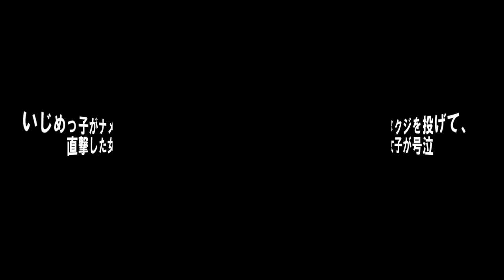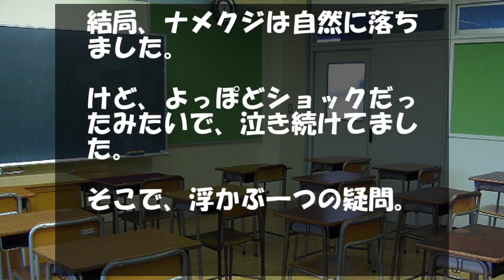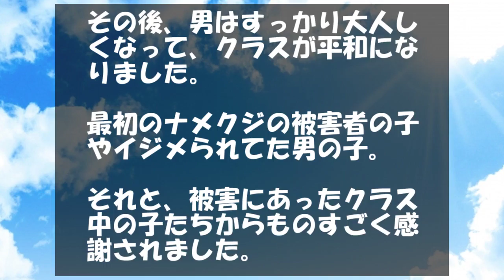いじめっ子がナメクジを投げて、直撃した女子が号泣。いじめっ子は、ナメクジを拾い上げ…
大雨の日、シャコタンのDQN車が煽ってきて、俺の後ろにベタ付けしたので…

違法駐車の車がカラーコーンを跳ね飛ばし侵入→カラーコーンにセメントを詰めた結果www

ジャイアン張りのいじめっ子が
ナメクジを投げた。

それで直撃した女の子が
号泣した。

いじめっ子は笑いながら
またナメクジを持って、
私に向かって投げつけてきた。

私の顔についてから
落ちた。

それで私は…